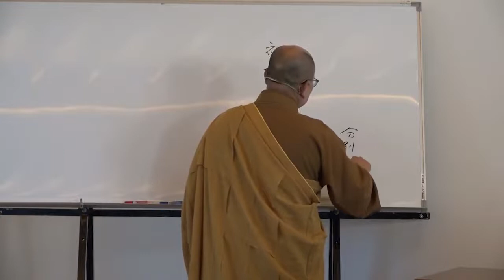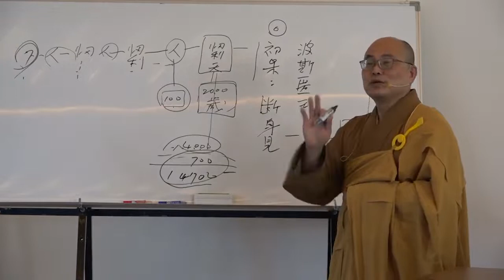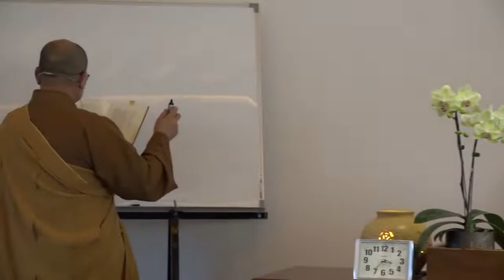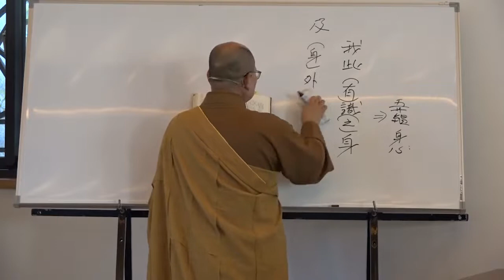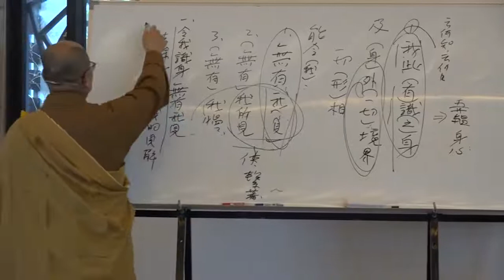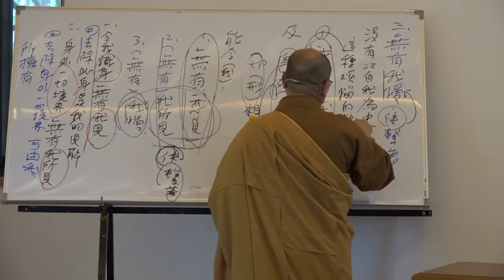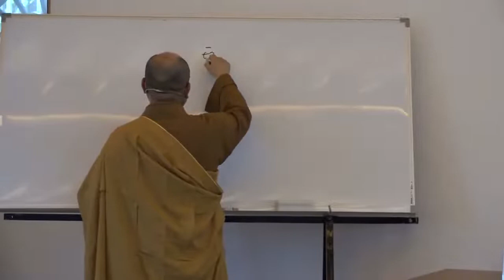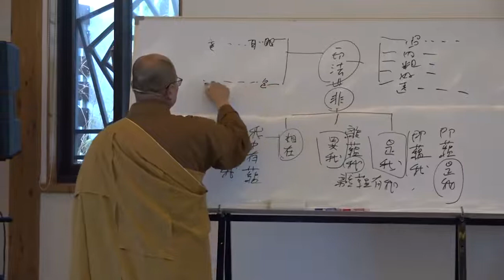雜阿含經論會編第036講